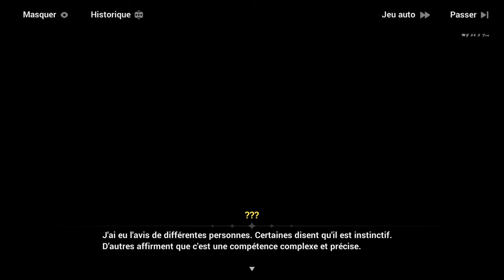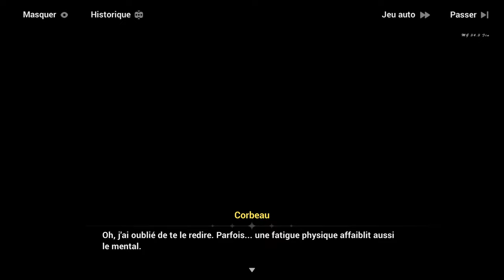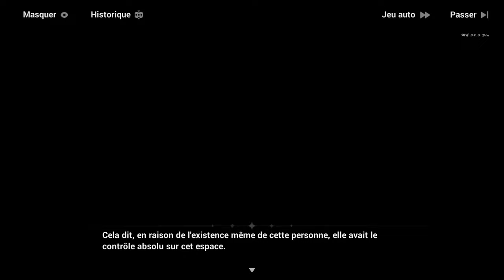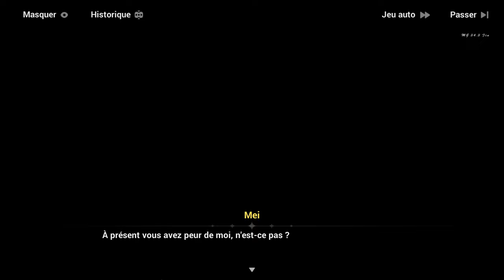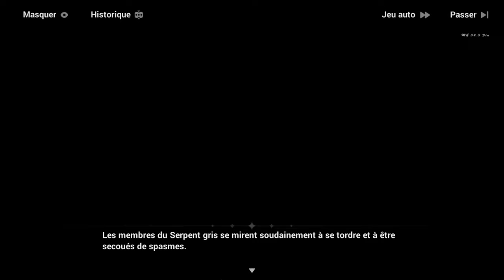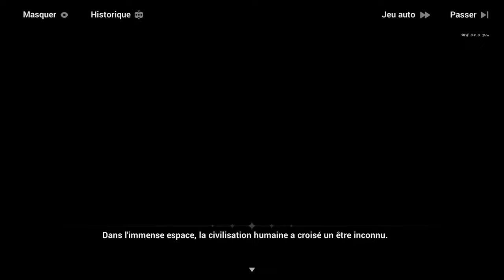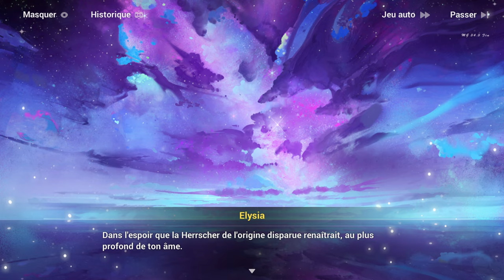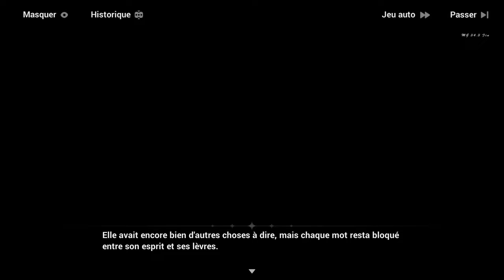Honkai Impact 3rd | Chapitre 34 : ˖꒰L'origine et la finalité de la lune꒱ #3 Fin〃₍₍HD⁾⁾ ₍₍4K⁾⁾ 🥣